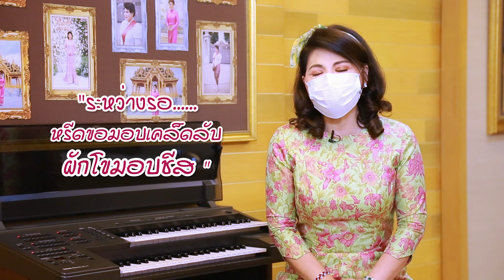HUG BURGER | อร่อยเลิศกับคุณหรีด | 11 มิ.ย. 64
ร้าน : HUG BURGER